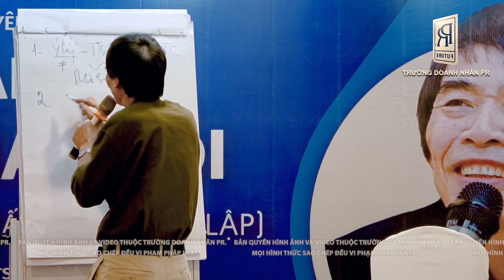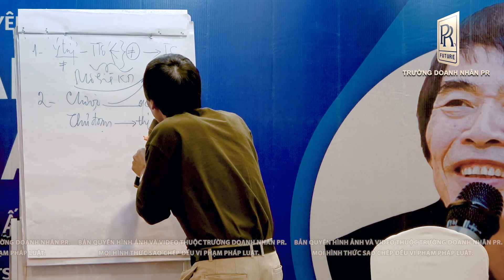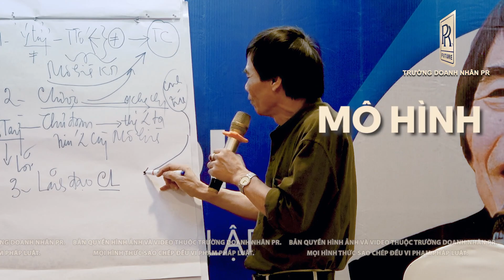NỀN TẢNG THÀNH CÔNG| TS LÊ THẨM DƯƠNG MỚI NHẤT NĂM 2023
- CHƯƠNG TRÌNH TRỤC CHÍNH (QTKD)
- MÔ HÌNH KINH DOANH
- CHIẾN LƯỢC KINH DOANH
- LÃNH ĐẠO